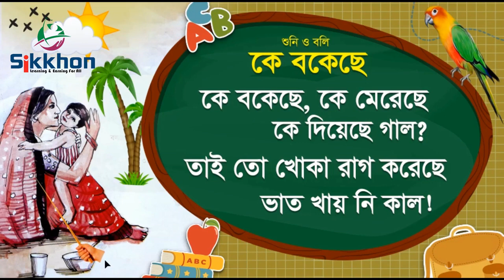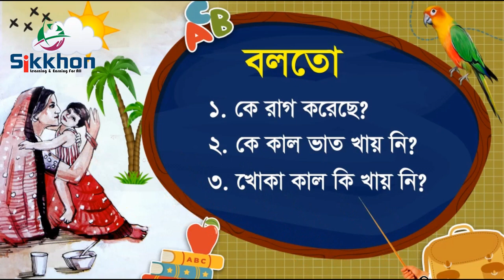বাংলা ছড়া - Ke Bokeche Ke Mereche - কে বকেছে কে মেরেছে, Bangla chora | Rhymes | Sikkhon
Youtube ei cinbe Bangla boi apnar sisu. boi theke neya sokol cartoon image die banano sokol chora.

"Ke Bokeche, Ke Mereche, Ke diyeche gal,
Tai to khoka rag koreche,
Vat Khay ni kal, "

Chotoder bangla chorar collection. Bangla boier chobi die sajano baccader chora. chobi dekhe dekhe cartoon die sikhbe apnar sisu.

** Sikkhon is an online learning and earning platform for all. **

✔️ MS Word Full Course Bangla

ভিডিও গুলো ফেসবুকে শেয়ার করে অন্যদেরও দেখার সুযোগ করে দিবেন | আশা করি আমার চ্যানেলটির সাথেই থাকবেন |

bengali nursery songs,
bengali rhymes download,
বাচ্চাদের কবিতা সমূহ ,
Bacchader Kobita,
বাংলা কবিতা ও ছড়া,
ছোটদের বাংলা ছড়া ,
ছোটদের ছড়া কবিতা গল্প,
chotoder chora golpo kobita,
chotoder kobita,
sikkhon bangla
kathbirali kathbirali,
bangla chotoder kobita pdf,
bangla chora book,
bengali poem for child,
bangla chora lyrics,